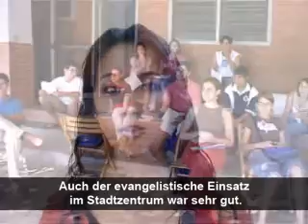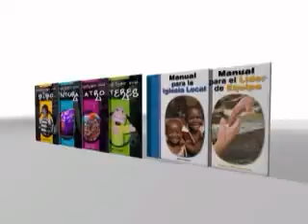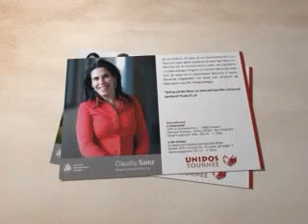CEC | Christliches Schulungszentrum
Video über die Arbeit des CEC in Südamerika.